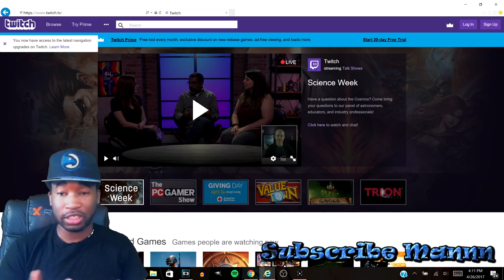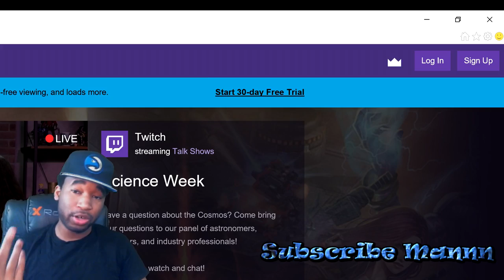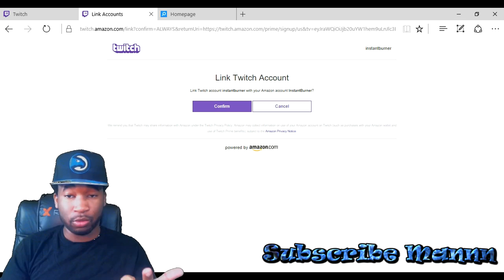How To Get Unlimited 75,000 VC For Free NBA 2k17 | 75,000 VC 2k17 Glitch | Easy and Quick Method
This is how to get unlimited 75,000 vc for free on NBA 2k17 with twitch prime. This free vc is almost like a glitch and can be obtained on xbox or ps4.

PSN: TMIZZZLE